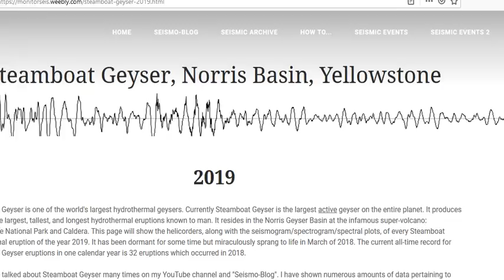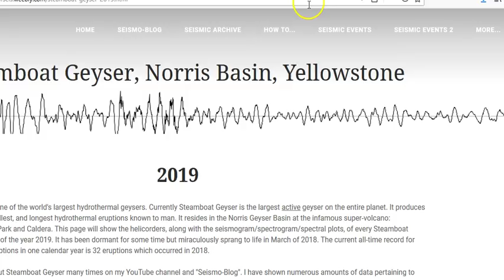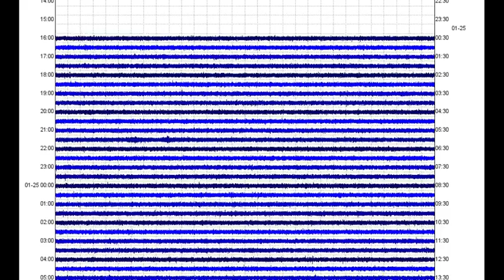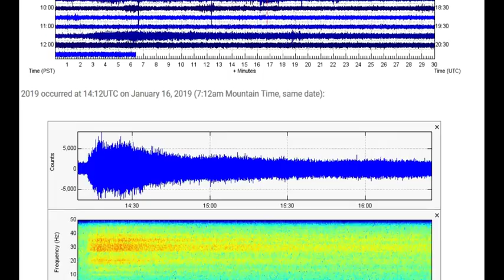Yellowstone's Steamboat Geyser Erupts for 3rd Time of 2019, 35th Time Since 2018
Hey guys. Steamboat Geyser which resides in the Norris Geyser Basin erupted for the 3rd time of 2019 (35th time since it re-activated in early-2018). The 3rd Steamboat Geyser hydrothermal eruption of 2019 occurred at 19:32UTC on January 25, 2019 (12:32pm Mountain Time, same date). So far, this is the smallest Steamboat eruption since the early-2018 reactivation. God bless and I will be back soon!